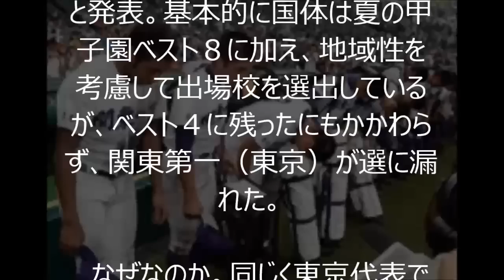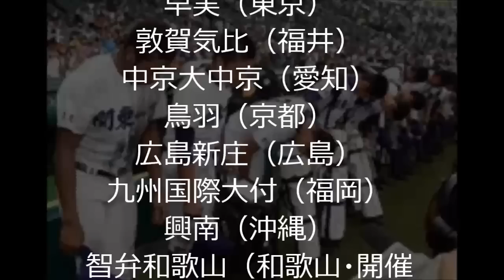【高校野球】夏ベスト４関東第一はなぜ国体に出場できないのか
"日本高野連は１９日、和歌山国体の高校野球硬式の部に出場する１２校と補欠２校を選んだと発表。基本的に国体は夏の甲子園ベスト８に加え、地域性を考慮して出場校を選出しているが、ベスト４に残ったにもかかわらず、関東第一（東京）が選に漏れた。

　なぜなのか。同じく東京代表ではベスト４の早実が選ばれているため「東京から２校」を嫌ったのか…。とはいえ過去には斎藤佑樹の早実が優勝した２００６年には、準々決勝で智弁和歌山との「伝説の死闘」に敗れたものの、ベスト８に入った帝京と合わせ、東京から２校がその後の兵庫国体に出場している。

　前高野連事務局長・田名部和裕氏によると「東京から２校出場した０６年の兵庫国体後、日体協（国体の主催者である日本体育協会）から申し入れがあったんです」という。その申し入れとは「国体には都道府県対抗、もっといえばブロック大会といった側面がある。今後は１県１校ということで、仮に同じような成績だった場合は、どちらかを選考してほしい」というもの。

　それにのっとり、今回同じベスト４でも１回戦から登場の早実は「甲子園４勝」。２回戦からの関東第一は「甲子園３勝」となり、関東第一が選に漏れることになったようだ。

　ならば甲子園の勝ち星も同じだった時はどうするのか。「得失点にするかどうかはその時になってみないとわかりませんが、どうやっても１校に絞ることになるでしょう」（田名部氏）。もしも関東第一が決勝に進出していた場合、早実の国体出場はなくなっていたということか。

【出場校】
秋田商（秋田）
仙台育英（宮城）
花咲徳栄（埼玉）
東海大相模（神奈川）
早実（東京）
敦賀気比（福井）
中京大中京（愛知）
鳥羽（京都）
広島新庄（広島）
九州国際大付（福岡）
興南（沖縄）
智弁和歌山（和歌山・開催地）
【補欠校】
花巻東（岩手）
遊学館（石川）

・【高校野球】2015 特集 プロ大注目の 関東第一 オコエ瑠偉(3年)くん 遠投120ｍ！50ｍ5秒9！通算35HR！走攻守３拍子そろうドラフト候補！

【キーワード】
関東第一 オコエ
関東第一高校
関東第一 偏差値
関東第一高校 サッカー部
関東第一 野球
関東第一高校 学費
関東第一高校 説明会
関東第一高校バドミントン
関東第一高校 芸能人
関東第一高校 文化祭
関東第一 オコエ
関東第一 偏差値
関東第一 野球
関東第一 高校
関東第一 サッカー部
関東第一 吹奏楽
関東第一 文化祭
関東第一 バドミントン
関東第一 田辺
関東第一 バスケ